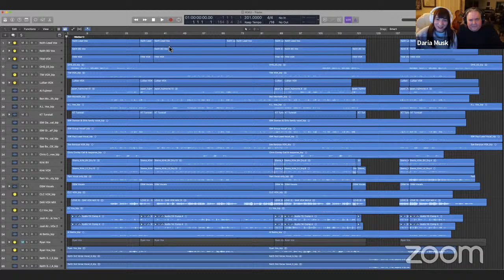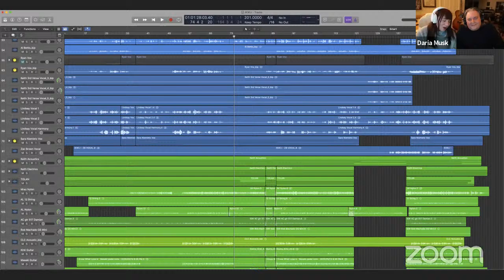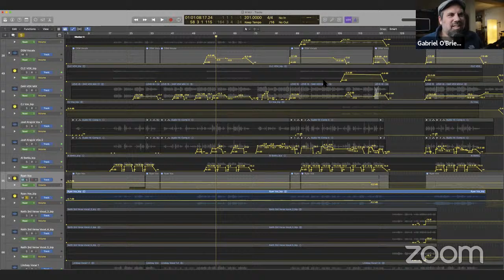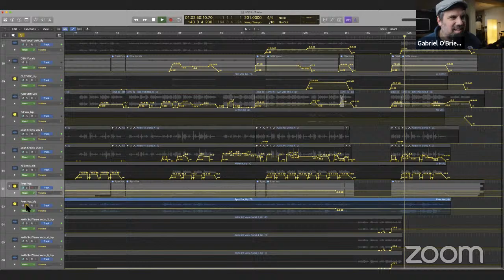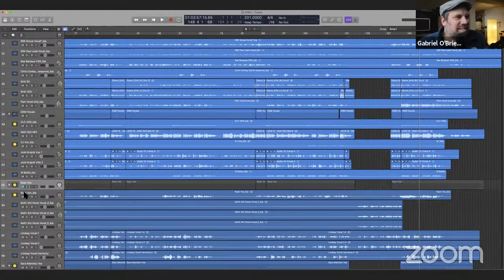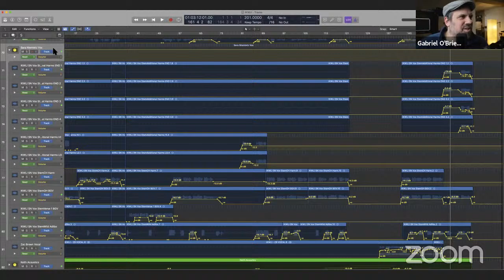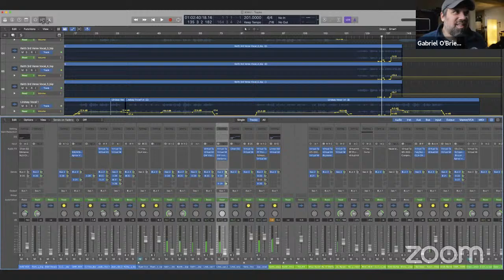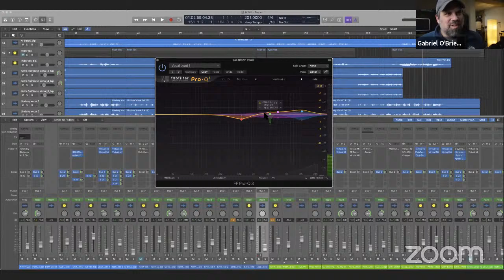Making the Song "I Know What Love Is' | Taylor Primetime | Episode 31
Tonight on Primetime the crew discussed how the song "I Know What Love Is' was made!

"I Know What Love Is" A musical collaboration to support MusiCares®. Hear our original song created with 54 Taylor artists on your favorite music platform below. Each time you listen, you're supporting the artists, musicians, producers, crew, and countless others affected by the shuttering of live music performances during COVID-19.